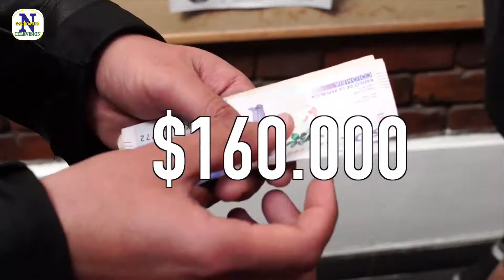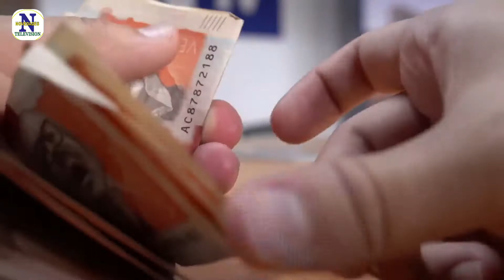BID: “Ingreso Solidario es un programa exitoso”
VÌA: NOVEDADES POPAYÀN TELEVISIÒN  / 14:34